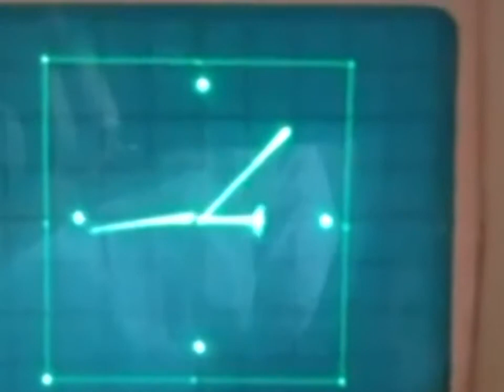Lissajous Patterns on an Oscilloscope interesting_clock on CRO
Lissajous curves can be generated using an oscilloscope, here a specially designed circuit with analog multiplexer  demonstrate the waveform and images on an oscilloscope. Two phase-shifted sinusoidal inputs are applied to the oscilloscope in X-Y mode and the phase relationship between the signals is varied.